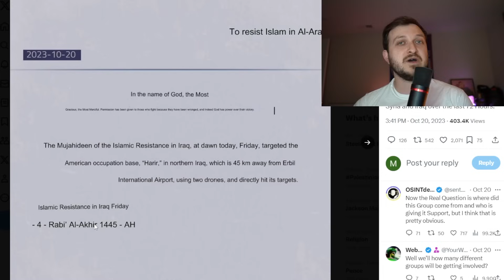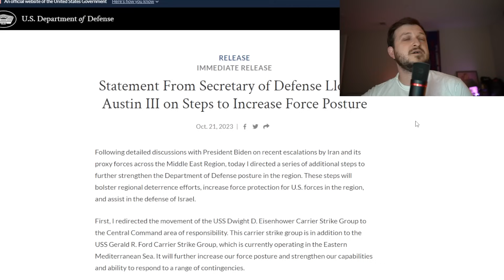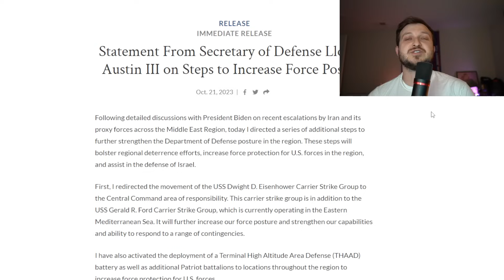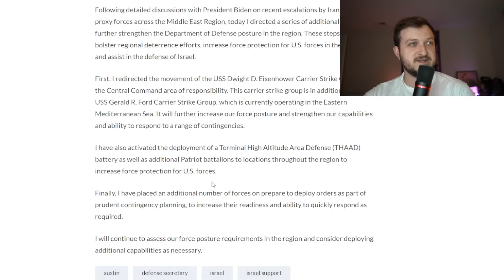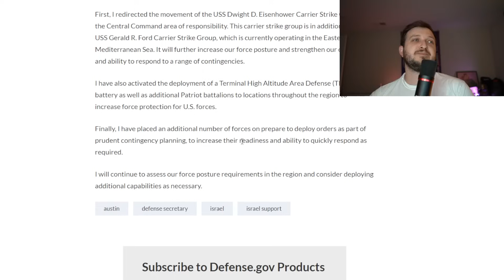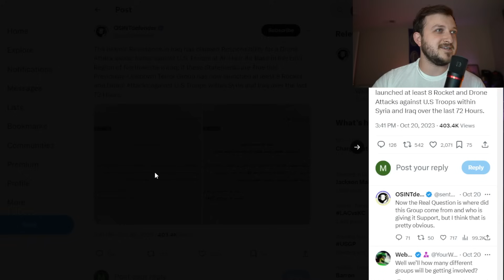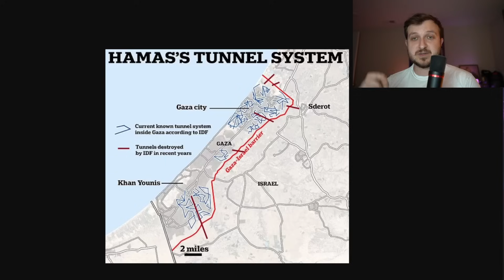U.S Military Fears New Wars in The Middle East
Pentagon has announced a high alert status for the U.S Military in the middle east as well as more units preparing to deploy.